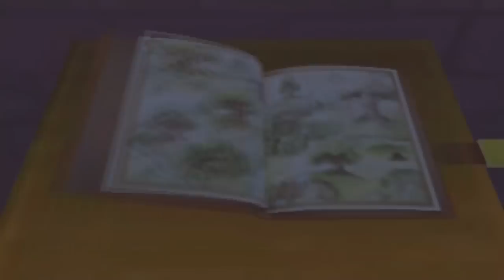Let's Play Kingdom Hearts Part 68: Unforgettable Friends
I always love this ending cutscene to 100 Acre Wood.